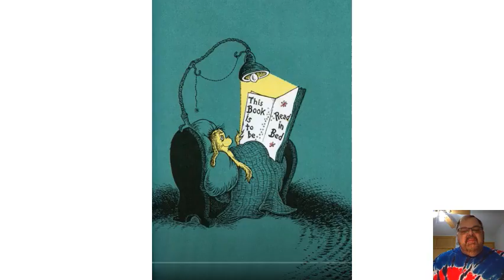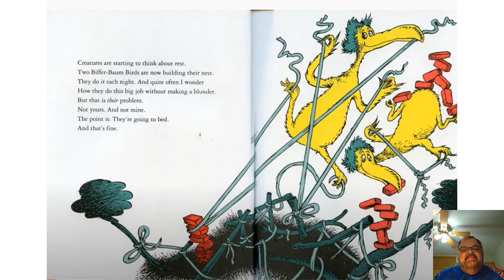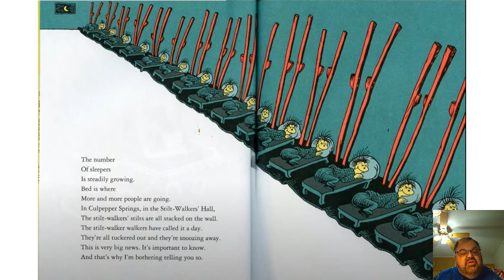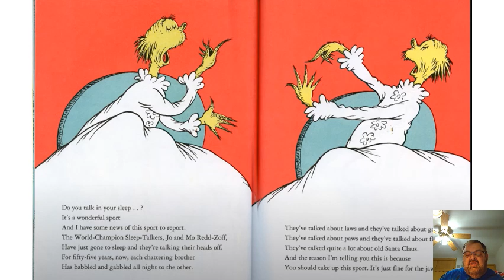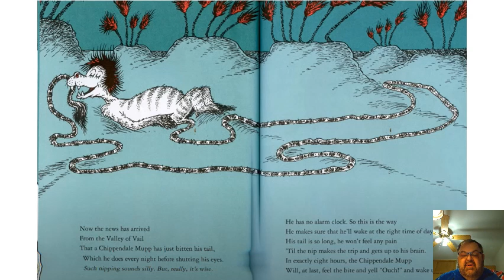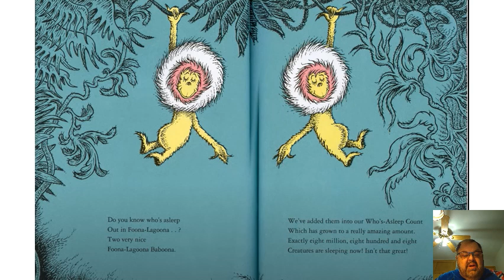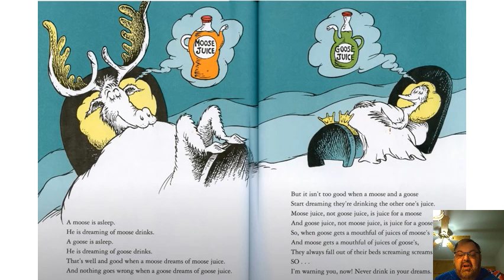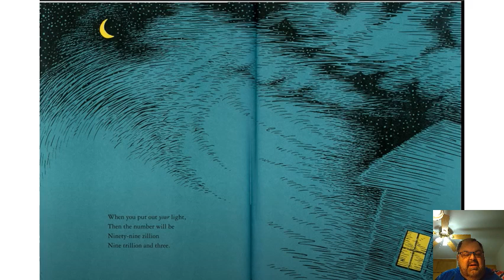Seuss Sleep book